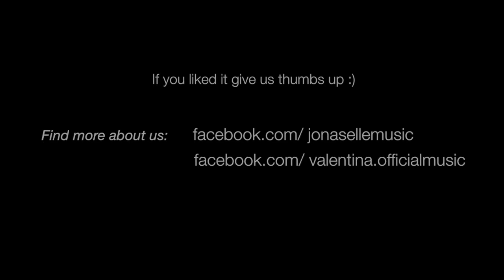Rather Be - Clean Bandit (Acoustic Cover) by Jona Selle & Valentina Franco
Clean Bandit - Rather Be (Live Cover)

Lyrics:

I would wait forever, exulted in the seam

We're different and the same, gave you another name

Loaded gun at her heart, you can't shame me
When I am with you, there's no place I rather be

No, no, no, no place I rather be

We staked out on a mission to find our inner peace
As long as we're together, there's no place I rather be

Hmmmmmmmmmm, Hoooooooooo
Be
Be, be, be, be, be, be...

Clean Bandit - Rather be Cover
Rather Be Cover
Rather Be

"Rather Be" -- originally by Clean Bandit
Written by: James Napier, Jack Patterson & Nicole Marshall
Published by Universal Music Publishing, Sony ATV & EMI Music Publishing